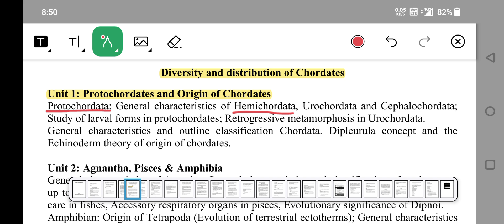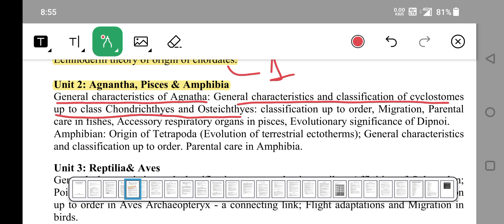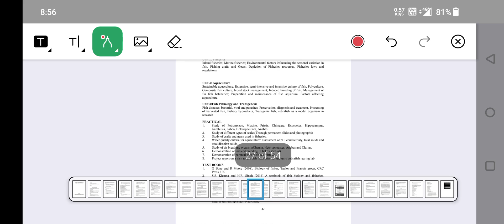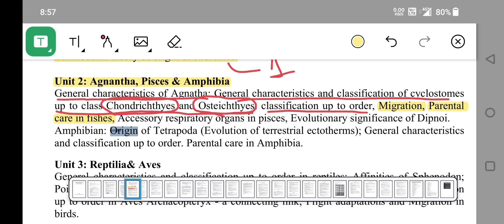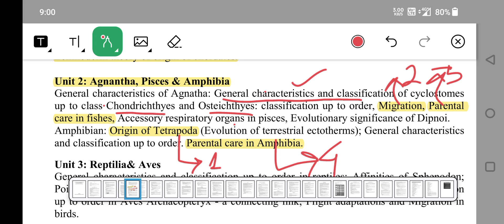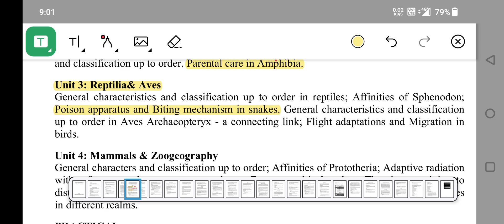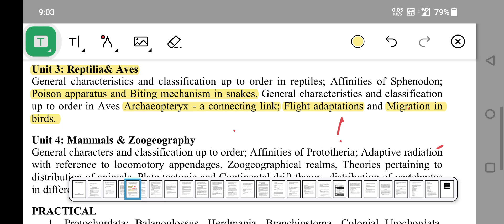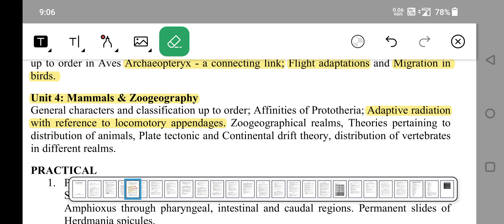🎯SURE SHOT SELECTION QUESTION //CHORDATA//CORE-5 : ZOOLOGY//BSc 3rd SEMESTER// BY- PRATIKSHYA MISHRA